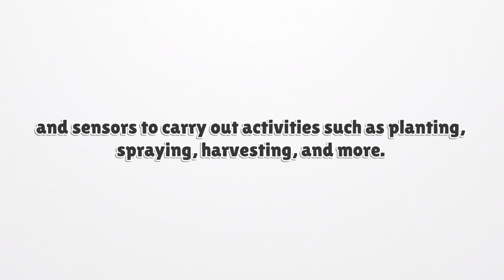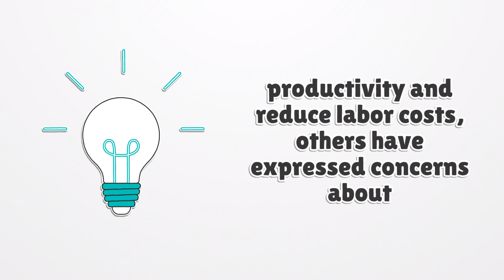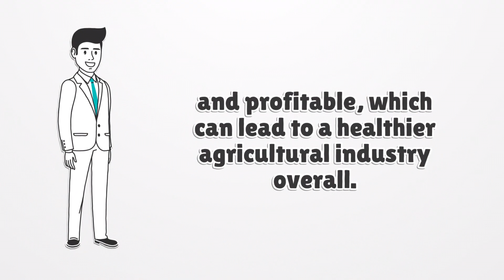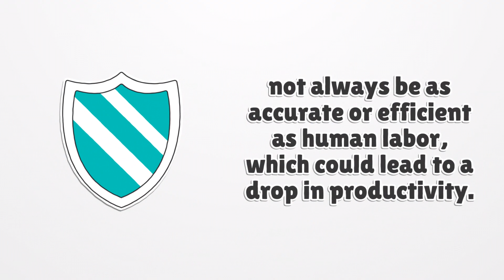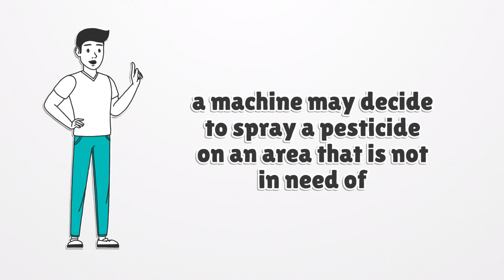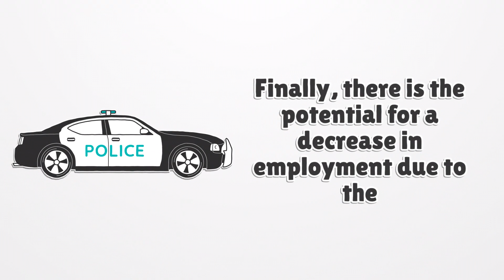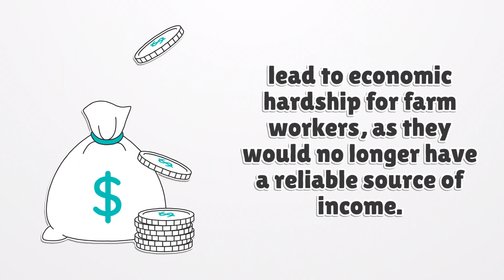The Role of Technology in Farming: A Look at Autonomous Machines